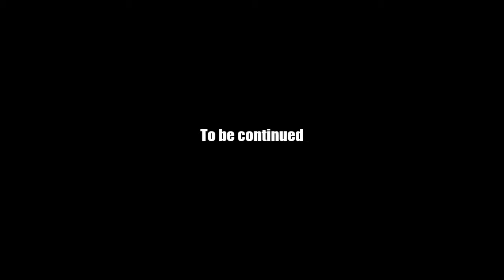AQ Worlds "Know Thy Enemy" (Quest)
Quest:Know Thy Enemy

NPCs:Knave1

Monster List:None

Turn in:Desterrat Moya Found x1

Equipment Won:None